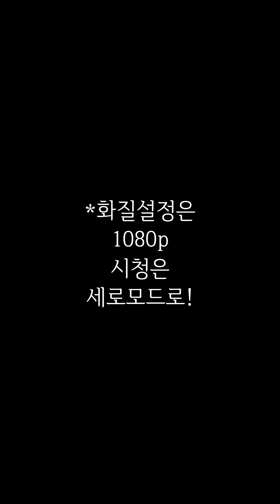아빠랑 뽀뽀하기 싫어서 싸다구 때린 찹쌀떡 고양이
뽀뽀 거부하는 고양이
6세 순무는 사춘기인지 이제 아빠랑 뽀뽀하기 싫답니다,,ㅋㅋㅋㅋㅋ
발로 미는 힘도 어찌나 센지ㅋㅋㅋ🤣
아빠 눈치 챙기고 주둥이 치워,,